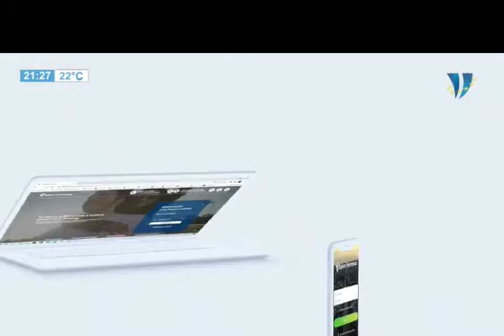CRIVISQUI INVITA PUBLICAMENTE A LOS LEGISLADORES LIBERTARIOS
¿Se animaran a debatir sus ideas los que ingresaron al Congreso nacional colgados de la lista de Milei en Formosa?